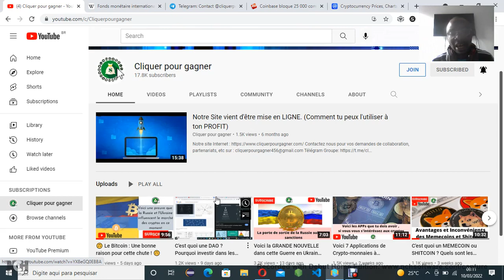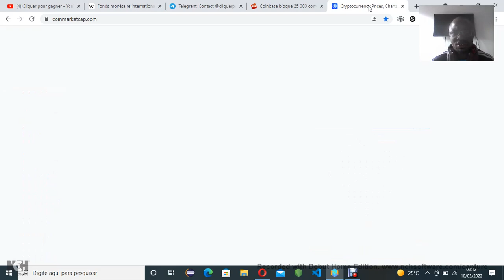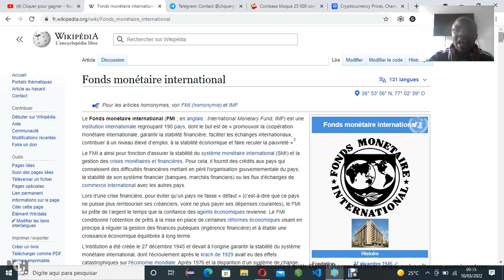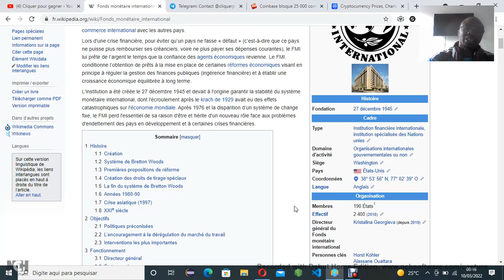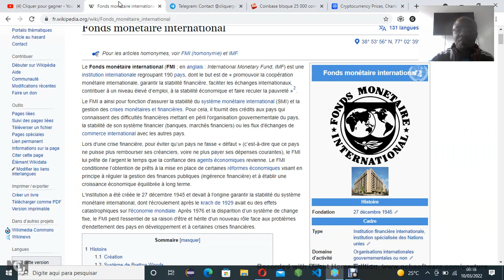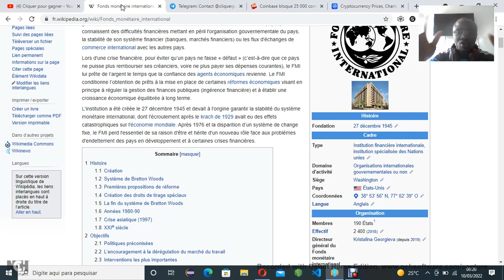Le Pouvoir du FMI sur les cryptos, ce que tu dois savoir. 🙄